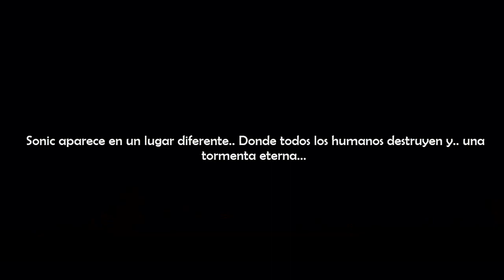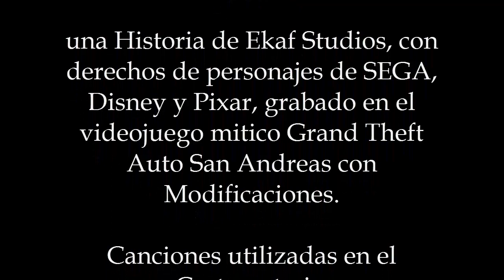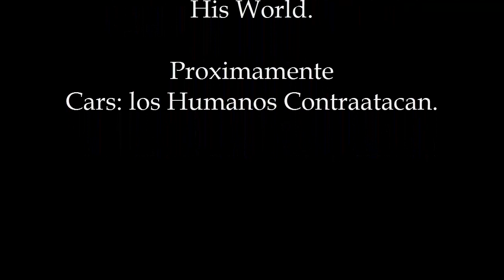(GTA SA) - SONIC: y la Dimensión Oscura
Una historia de Ekaf Studios, con personajes de Sega, Disney y Pixar.
Sinopsis: durante el camino de Sonic, se topa con una sorpresa. ¡DR.EGGMAN!, harto de que Sonic arruine sus malévolos planes, este le planta una trampa, llevándolo a una dimensión siempre lluviosa, juntando a los 2 seres más rápidos; Rayo McQueen, y Sonic, se conocen y forman equipo para detener a Eggman.